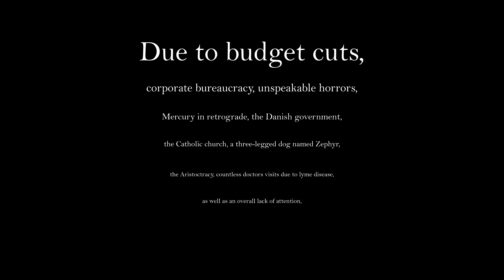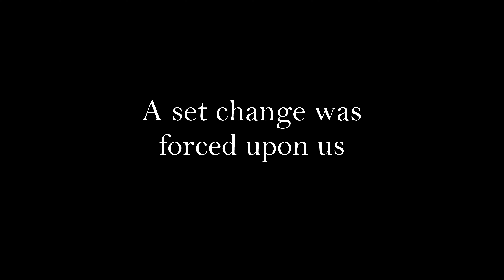An Incredibly Normal and Not At All Absurd Hamlet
Nothing special about this one!